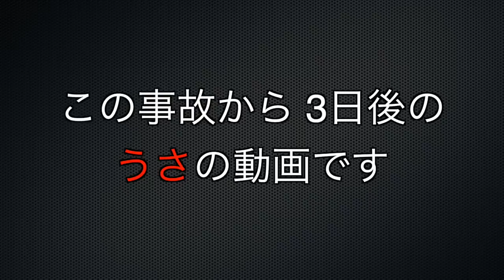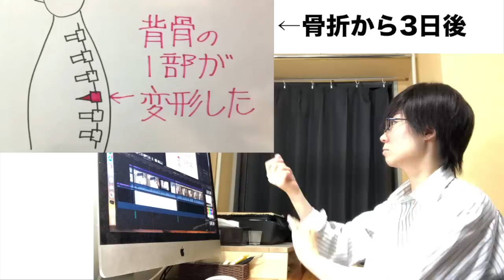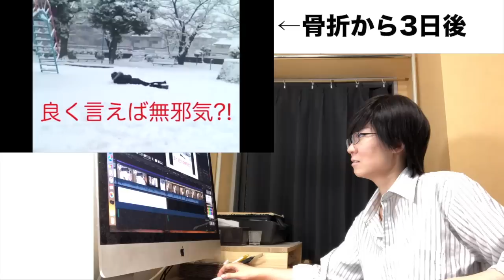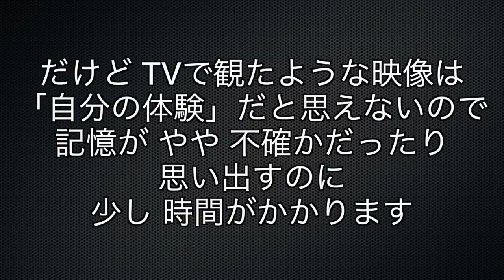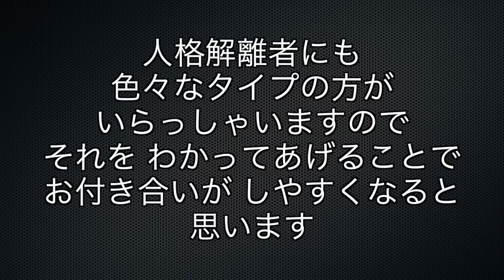【二重人格者の告白】圧迫骨折をしてわかった2人の違い 人格解離 DID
【記憶喪失の瞬間】撮影中に人格交代起こしたらどうするの? の答え ハムスターのヒマの紹介

圧迫骨折をした直後のHydeとうさの動画です。

★人格解離研究所のホームページです。2017年中旬に引っ越しました。

★あなたの顔をHyde が漫画風にお描き致します。

★Hydeの欲しい物リストです。そちらの本名や住所がわからない状態で、ハイドに品物を送って頂けます。送って頂いた商品はHyde Channelで紹介させて頂くかもしれません。時期により公開したり非公開にしたりします。

【漫画でわかる人格解離】
マンガボックスに掲載しています。全話無料で読めます。

【 Hyde Channel 】
★ハイドのトークバラエティーチャンネルです。色レポ、ゲーム実況、ペットのハムスター、ピアノ演奏など、ハイドが色々なことをしています。

★Hydeのプライベートtwitterです。

【このチャンネルについて】ここは人格解離(解離性同一性障害、多重人格症、Dissociative Identity Disorderについての動画をリストアップしたチャンネルです。「人格解離」とは、1人の人­間に複数の人格が宿るという現象のことです。「二重人格」や「多重人格」と言えばわかりやすいかと思います。この現象は日本ではまだ研究が遅れており、自分自­身が人格解離者(二重人格、多重人格)だと気づかないまま、生活をしている人も­たくさんいます。もしかしたらあなたや、あなた­の友人も、人格解離者かも…。

人格解離の方には元気と勇気を。また、それらの病を研究をされている方のお役に立てれば幸いです。

Hello, My name is Hyde. I am a Dissociative Identity Disorder.This channel is so wish a happiness for an one personality and also multiple personality. Thank you.